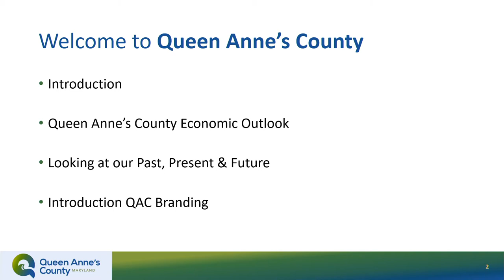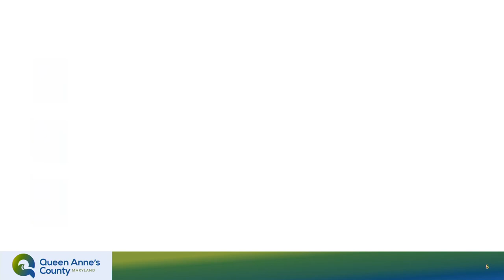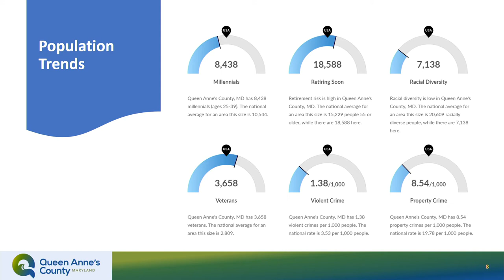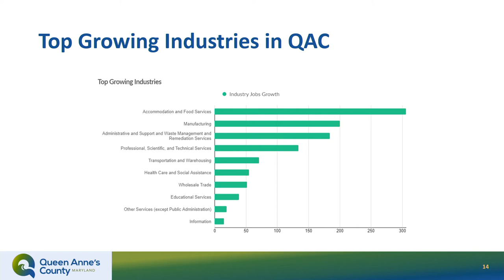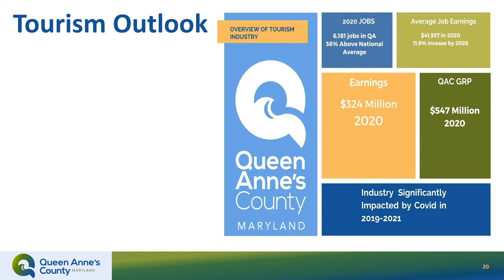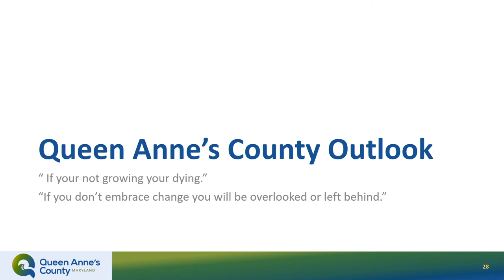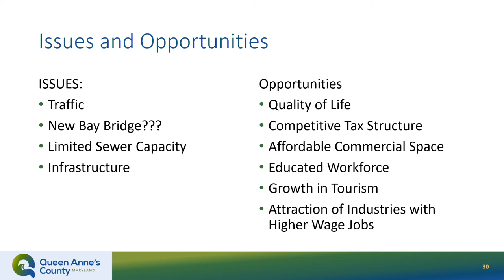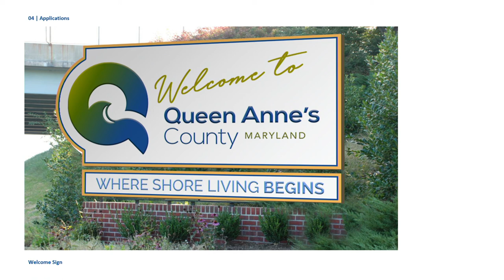Where Shore Business Begins - Rebranding of Queen Anne's County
Heather Tinelli presents the state of the Economy in Queen Anne's County, MD and the Rebranding campaign.